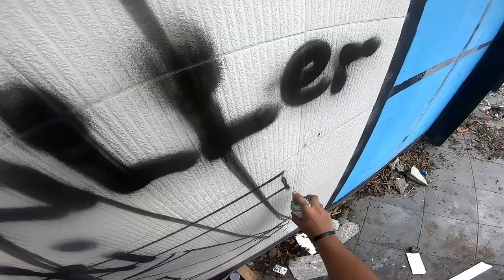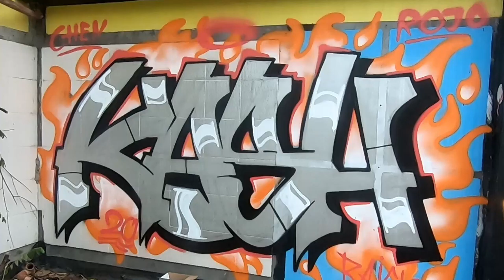GRAFFITI BASIC LETTER FLOW - KASH - A GRAFFITI WRITER'S JOURNEY EP.9